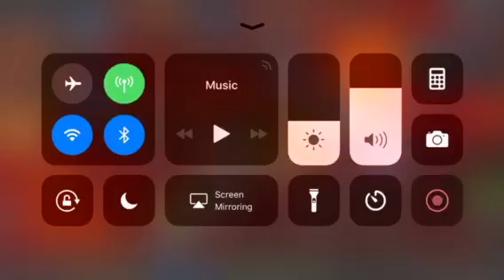Red hulk vs mephisto mini boss mcoc